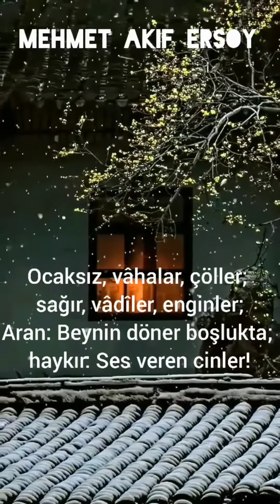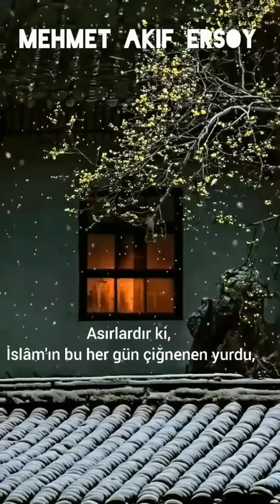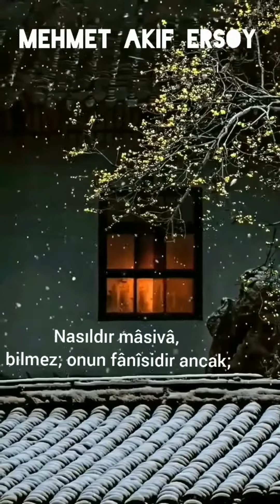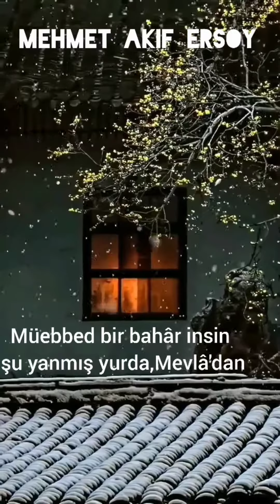Mehmet Akif Ersoy Şiir Leyla